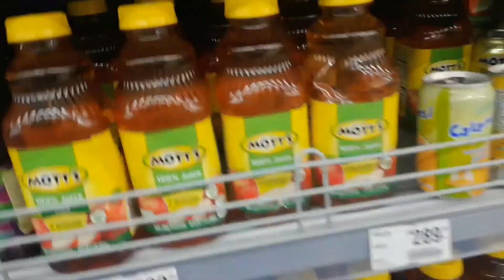The Real Impact Of This Crisis To The Middle Class + A Quick Glance At Olongapo's GCQ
How are middle class citizens/employees coping with the changes?
Do they have it all under control?
The glaring misconception towards the middle class.
-We'll be discussing all of these, so keep watching!

Plus a very quick glance at Olongapo City's General Community Quarantine. May nagbago ba?